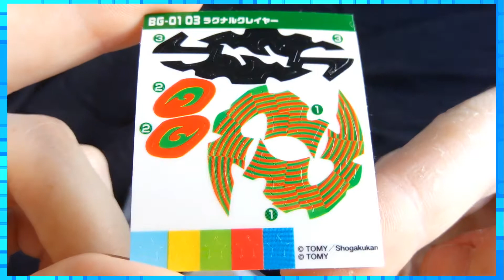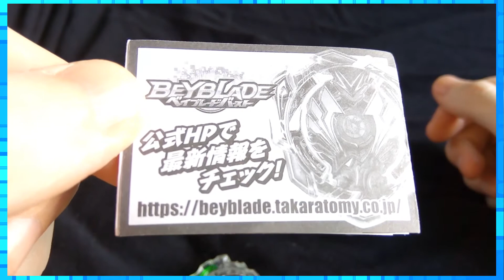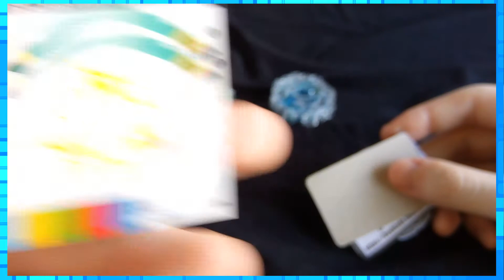Unboxing Beyblade Burst!! Random Layers Vol. 01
Assista em HD para uma melhor experiência!

Esse é um unboxing especial, apenas de Layers, porém com um raro e que achei que não conseguiria! :D